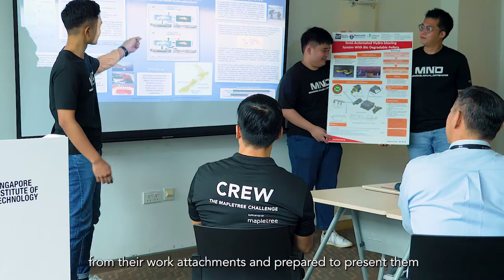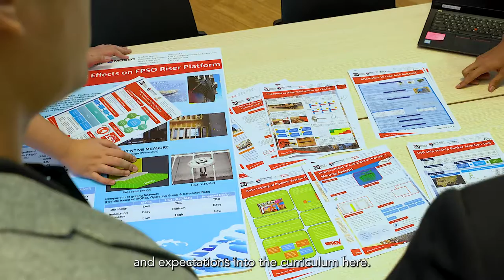SIT - Kenneth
As Deputy Director of the Centre for Communication Skills, Assistant Professor Kenneth Ong leads and manages programmes that support communication across various disciplines.

The collaborative nature of the work environment at SIT provided him with opportunities to interact with professional officers, career coaches, and industry partners. Kenneth affirms that it was SIT’s mission to enrich students’ lives that drew him, and other like-minded educators, to join the university.